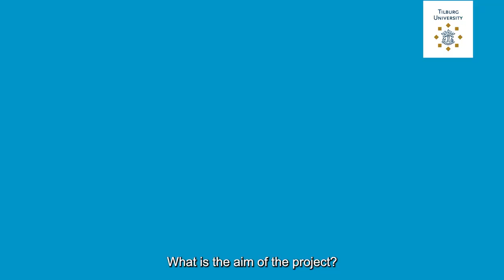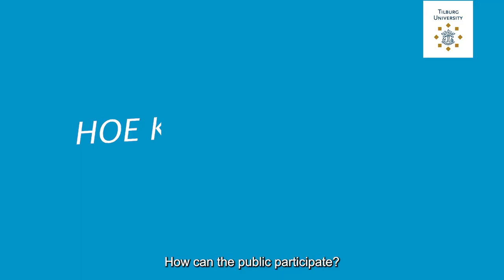Ben Vollaard over het crowdsourcingproject 'De wilde tuin'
Wat gebeurt er wanneer je een leeg stukje van de tuin een jaar lang niet aanraakt? Die vraag probeert Ben Vollaard, onderzoeker aan Tilburg University te beantwoorden. Samen met NRC Handelsblad start hij een crowdsourcing project waarbij tuinbezitters opgeroepen worden om een klein stuk van hun tuin vier seizoenen lang te laten verwilderen.

Deelnemers gaan ontdekken wat er dan in dit stukje tuin gebeurt en ook wat dit met hen zelf doet. Onderzoekers analyseren de gegevens die deelnemers delen, de krant doet daar verslag van. Aanleiding voor het project ‘De Wilde Tuin’ is de maatschappij-brede trend om niet tégen maar mét de natuur te werken. Dit crowdsourcing project heeft ook tot doel om deelnemers op een interactieve manier kennis te laten maken met wetenschappelijk onderzoek.